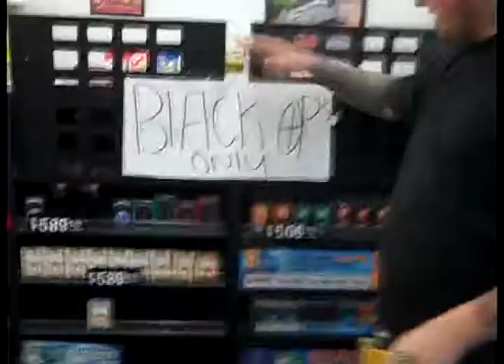BELICO: MINUTE MART TRIP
A TRIP TO THE STORE FOR WRAPS AND BREW LIKE ONLY THE BLACK OP